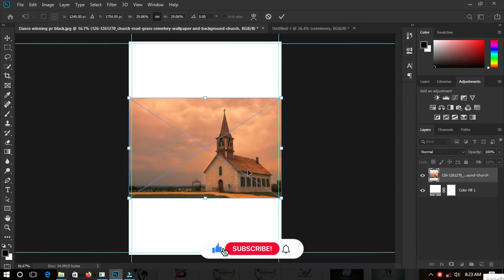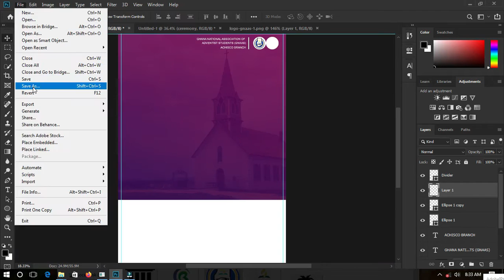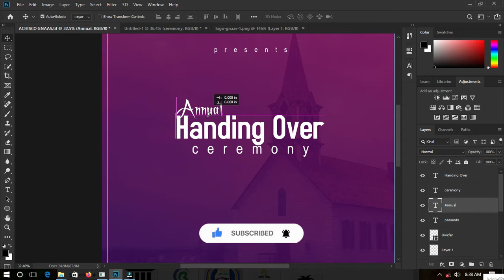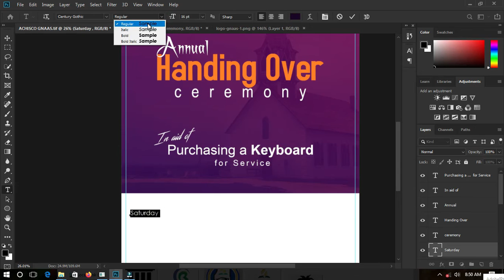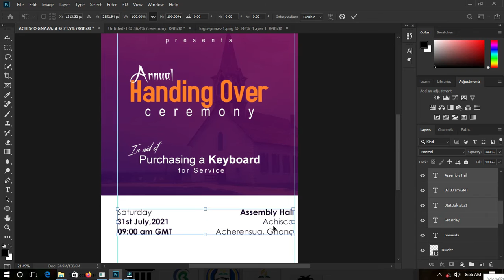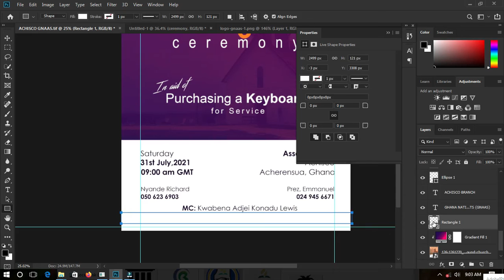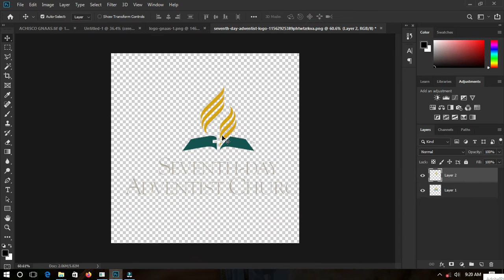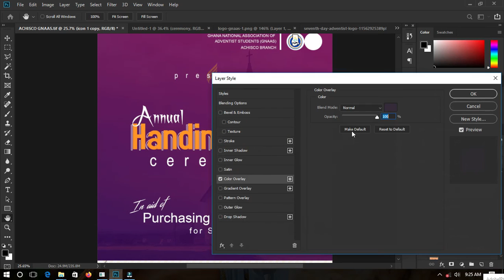Handing Over Flyer | How I Designed a Handing Over Flyer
Hello everyone, In this video I will show you the simple way to Design A Handing Over Flyer in Photoshop.

I will show you in a step by step process in getting this done. I hope you enjoy the video.